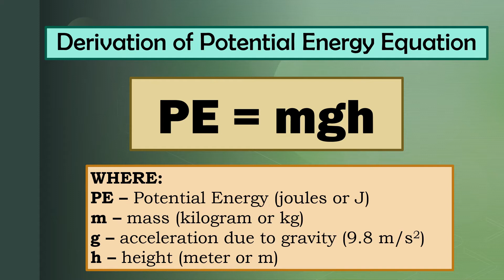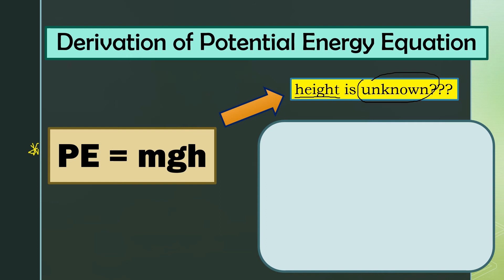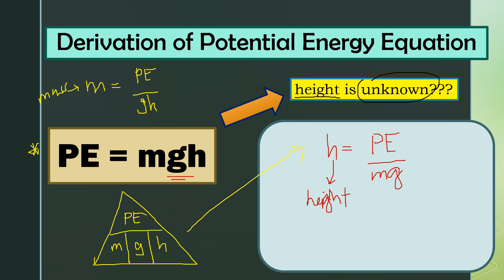How to Derive of Potential Energy Equation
Hirap ka ba sa derivation of potential energy equation, panuorin mo itong ating video, tagalog version and step-by-step pa ang process. Hope you like it :)

Potential Energy Problem Solving